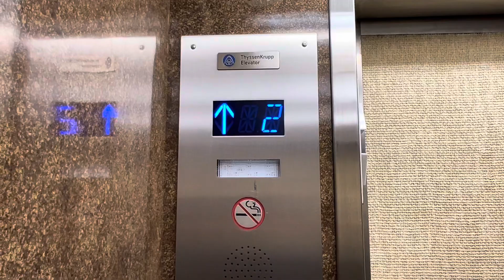Elevator 3333 Kingman Street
Thyssenkrupp VR (Former Dover)